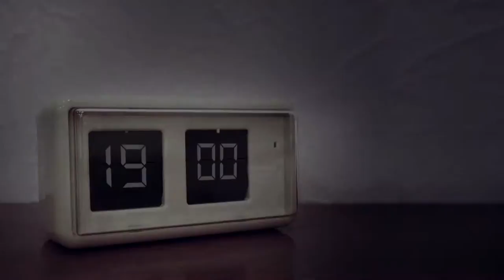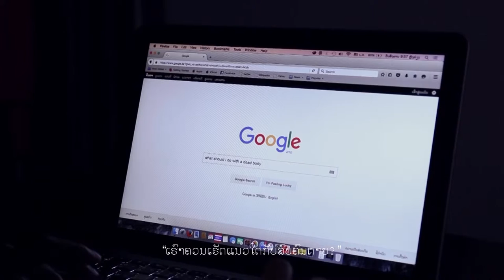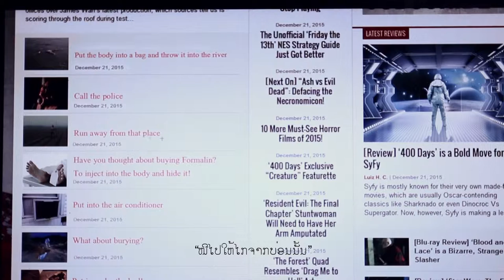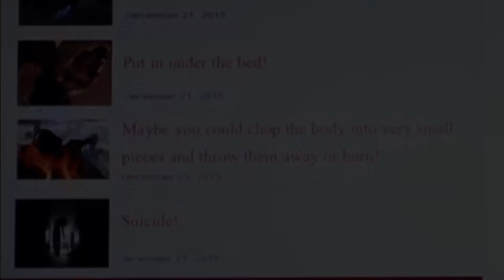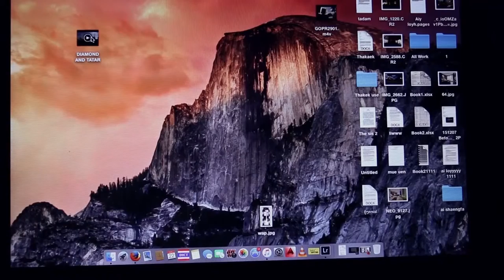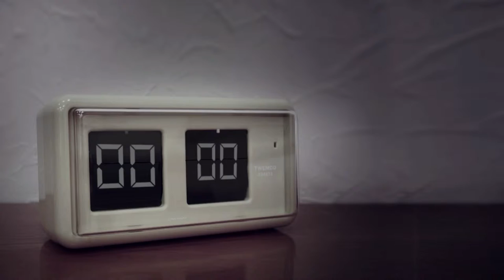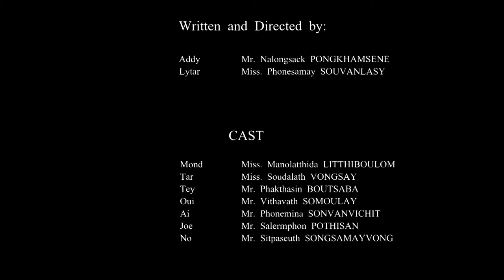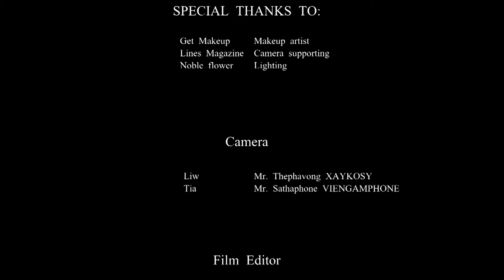MISTAKE [Lao Sub] Short film-Mini Project